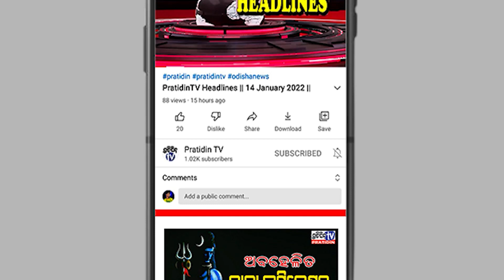୭୩୫ ଲିଟର ଵେଆଇନ ଦେଶି ମଦ ଜଵତ...